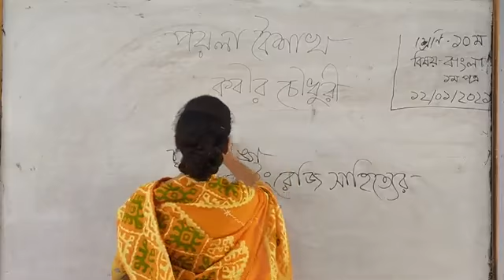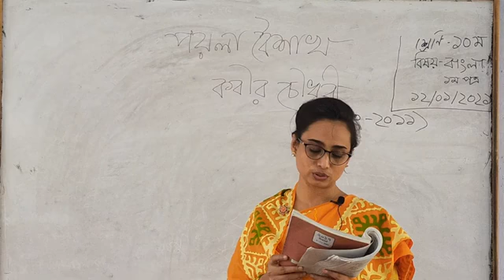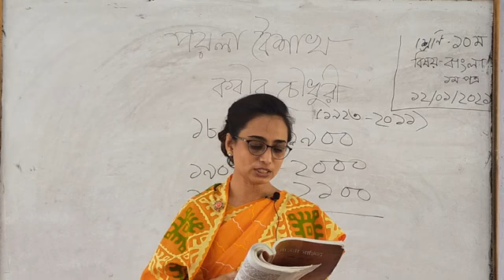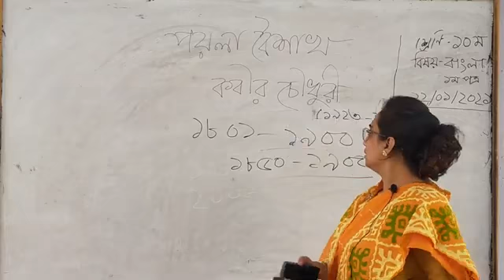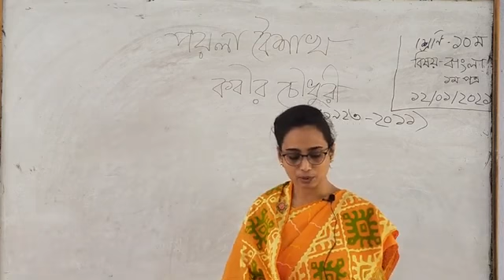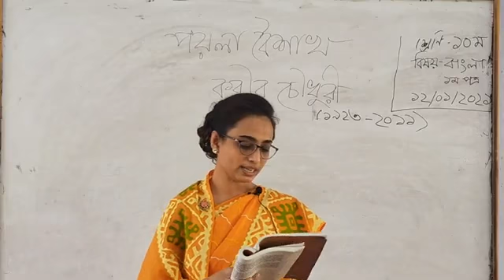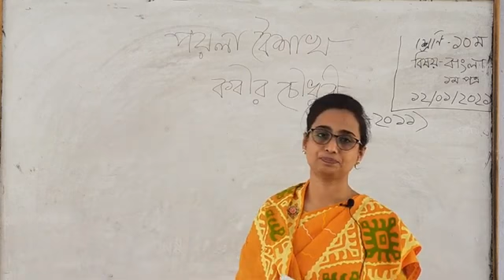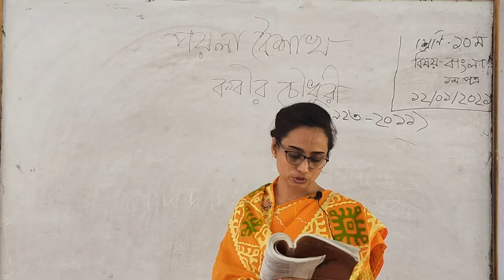১০ম শ্রেণি ।। বাংলা ১ম পত্র ।। পয়লা বৈশাখ